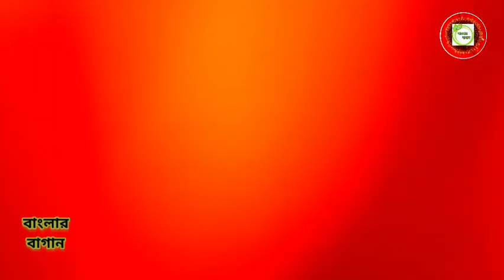জায়েন্ট চন্দ্রমল্লিকা গাছ থেকে একটি মাত্র ফুল নেওয়ার সহজ উপায়||Gaint chrysanthemum plant care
Your Quaries:-👇👇👇

gaint chrysanthemum plant care
giant chrysanthemum plants
taking care of chrysanthemum plants
chrysanthemum flower how to grow
chrysanthemum flower growing tips
chrysanthemum how to grow
chrysanthemum flower care
how to care for chrysanthemum plant
chrysanthemum flower plant care
chrysanthemum care in pots
growing chrysanthemums in pots
how to take care of chrysanthemum plant
fertilizer for chrysanthemum flower
chrysanthemum plant care
how to care chrysanthemum plant
how to take care chrysanthemum flower
chrysanthemums plant
variety of chrysanthemum flower
chrysanthemum flower plant
how to grow chrysanthemum plant
chandramallika flower
chandramallika
chrysanthemum plant care
chrysanthemum flower
chrysanthemum
chandramallika plant care
how to care guldaudi plant
chandramallika plant care
chandramallika plant care in bengali
how to take care of chandramallika plant
chandramallika flower plant care
how to grow chandramallika flower
how to grow chandramallika plant
chandramallika flower care
how to care for chrysanthemum
guldaudi flower plant care
how to take care of guldaudi plant
how to grow guldaudi plant